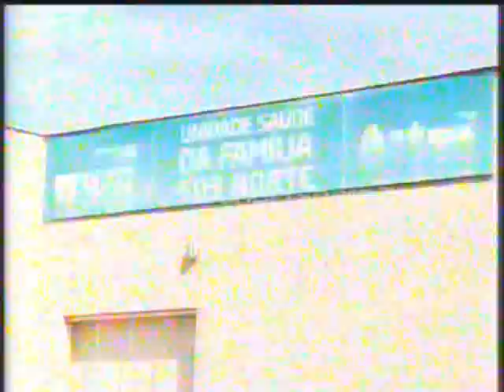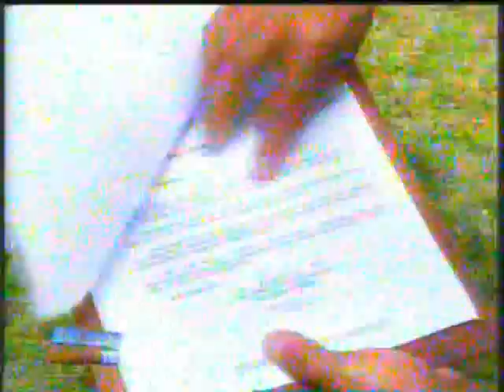Moradores reclamam da falta de atendimento odontológico na região Norte Balanço Geral. 09/04/2015